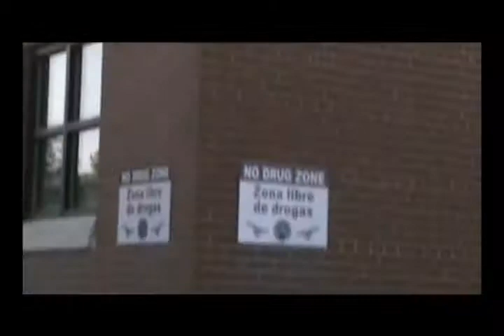SBH FRIDAY SHOW 2012-2013 #34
Sallie B. Howard School presents:
Ms. Jill White Science Class Egg Experiment "To Crack or not to Crack"